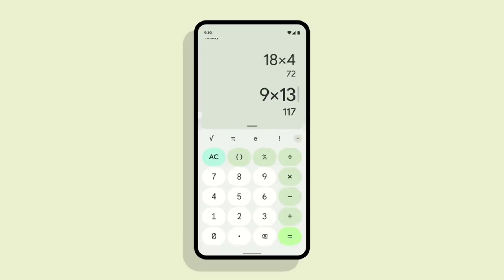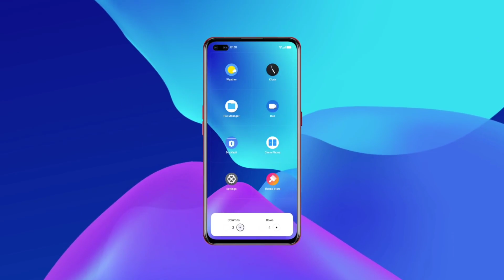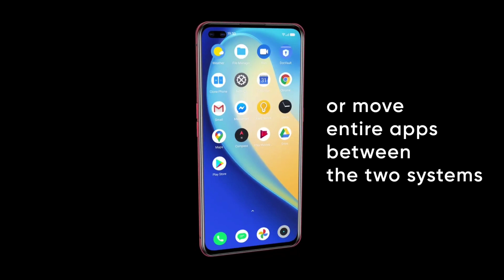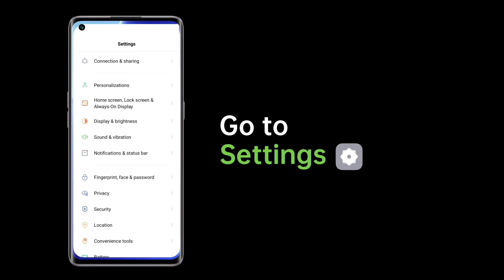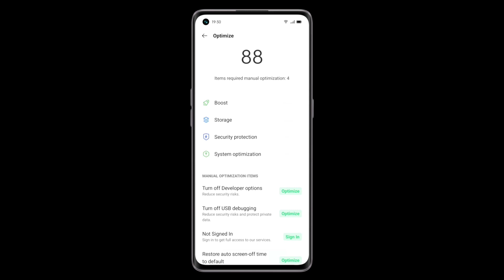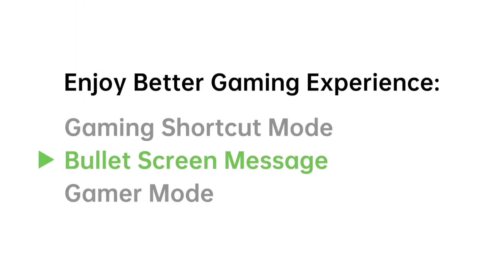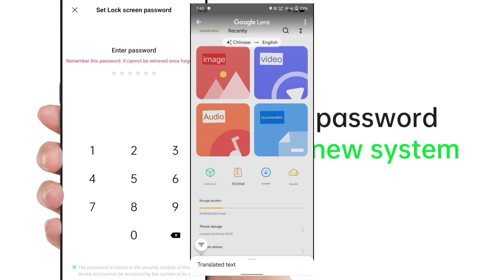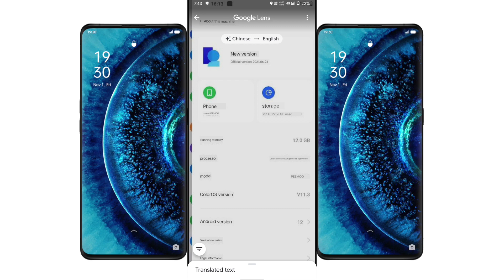🔴 Realme UI 3.0 - Realme 6 , 7 , X2 , X2 Pro , 3 Pro , 5 Pro , X , XT : First Look 🤩 : Android 12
Realme UI 3.0 Update Date : Realme Android 12 New Update : Realme  6 , 7 , X2 , X2 Pro , 3 Pro , 5 Pro

____ Thanks ❤️❤️❤️